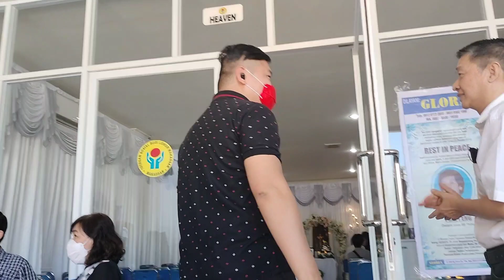Menang Atasi P3ny4k1t | Rest In H34v3n Ny. Inggrid Phie